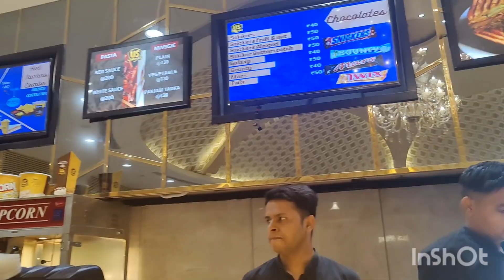Vlog -26# movie time👩‍❤️‍💋‍👨